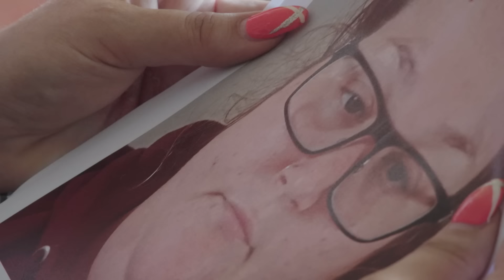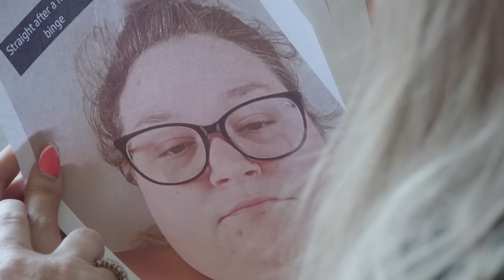I Used To Weigh 375lbs - Now I'm Half The Size | BRAND NEW ME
CLAIREABELLE, from New Zealand, battled with eating disorders growing up. From a very young age, she struggled with binge eating disorder and was subjected to bullying at school: "There was a group of boys that used to call me 'Bigfoot' and 'beached whale' so that contributed to how I dealt with my emotions." When Claireabelle was 16 she began to suffer from bulimia and her weight soon spiralled out of control. At her heaviest, she was 375lbs. After seeking medical intervention, in April 2020, Claireabelle had gastric sleeve surgery to help her lose weight and limit her bingeing. However, the surgery ran into complications and Claireabelle faced further surgeries and a painful recovery period. The ordeal was a turning point for her, as she realised that she needed to regain some control over her health. Claireabelle has since committed to restoring her mental and physical health through healthy routines. She has lost almost 200lbs in total and although she still has days where she struggles with her body image, Claireabelle now has a completely new lease of life: "My self-love and everything has come so far, I know my worth now."

Videographer: Ashley Harvey
Producers: Milly Martin, Tom Buckman
Editor: Jonny Poole